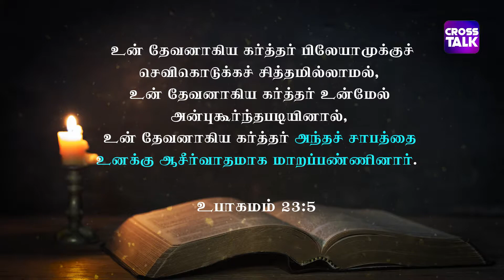June மாத வாக்குத்தத்த செய்தி | நம் வாழ்க்கையை மாற்றும் கர்த்தர் |Promise Message| Channel Cross Talk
Message by : Brother. Senthil David

June Promise Message |  Promise Message | Promise Word |